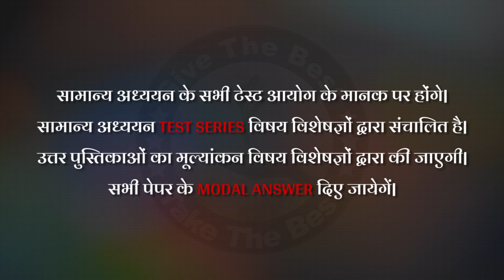MPPSC Mains Test Series 2019 | 9th Feb 2019 at 10:00AM | NIrman IAS Delhi